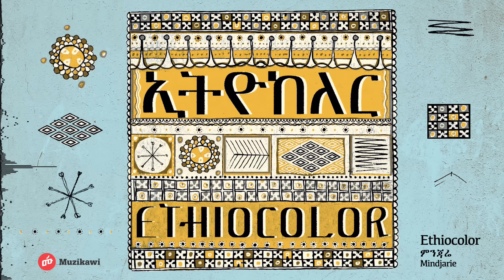Ethiocolor | Mindjarie | ምንጃሬ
Track title: Mindjare
Album: Ethiocolor
Artist: Ethiocolor

የሙዚቃ ርዕስ - ምንጃሬ
አልበም ፡ ኢትዮከለር
አርቲስት ፡ ኢትዮከለር

Minjargna is one of the Amharic music forms in Ethiopia, and is popular especially for weddings. Mindjårie is a song about love, love for the female beauty, the hailing of the warrior and the Ethiopian trademark grain Teff.

ስለሙዚቃው
“የምንጃር ነሽ ሽቅርቅር ብለሽ ነይ ነይ ዞረሽ “እያለ የሚጀምረው ምንጃር የተሰኘው ይህ ሙዚቃ ስለ ቆንጆ የምንጃር ኮረዳ ውበት የሚያቀነቅን ነው፡፡
ተስፋዬ ታዬ በጥሩ መልኩ የሚጫወተው ይህ ሙዚቃ ግጥም እና ዜማው የህዝብ ሲሆን የ6 ደቂቃ ከ 9 ሰከንድ ርዝመት አለው፡፡ ለመላ አካላት እንቅስቃሴን የሚያጎናጸፈው ይህ ሙዚቃ ከሙዚቃ መሳሪያዎቹ እስከ ድምፃዊያኑ በጥሩ መልኩ የተሰራ ሲሆን ለሰርግ ለደስታ በብዛት የሚደመጥ ነው፡፡

ABOUT ETHIOCOLOR
The folklore group Ethiocolor, a band which has become much appreciated due to their vibrant live shows and their ability to bridge the gaps between the past and the present. On this album three generations of musicians and singers have joined forces to explore some of the rich music traditions found throughout Ethiopia. The band combines the Azmari culture from the northern part of the country with diverse regional sounds. By using amplified versions of traditional instruments, the group has pioneered a new way of playing Azmari music.

ስለ ኢትዮከለር
ኢትዮከለር የባህል ቡድን ያለፈውንና የአሁን ዘመን የሙዚቃ ፍላጎት በማጣጣምና የተለያዩ ያማሩ የቀጥታ ትዕይንቶችን በማቅረብ ከፍተኛ አድናቆትን የተጎናጸፈ ባንድ ነው፡፡ በዚህ አልበም የሶስት ትውልድ ሙዚቀኞች እና የመሳሪያ ተጫዋቾች የተሳተፉ ሲሆን በኢትዮጵያ የሚገኙ የሙዚቃ ባህሎችን ባማረ መልኩ ተዳሰዋል፡፡
ይህ ቡድን የሰሜኑን የአዝማሪ ጨዋታ ከተለያዩ የሀገሪቱ ብዝሀ የባህል ቅኝቶች ጋር በማዋሀድና የተራቀቁ የባህል መሣሪያዎችን በመጠቀምም ፈር ቀዳጅም ሆኗል፡፡

MUSICIANS
Tesfaye Taye, Lead vocals
Misalie Legesse, Traditional Drum & Percussion
Endris Hassen, Masinko
Fasika Hailu, Kirar
Anteneh Teklemariam, Bass Kirar
Yohannes Afework, Washint Flute
Wudie Tesfaw, backing vocals
Misalie Legesse, backing vocals
Anteneh Teklemariam, backing vocals

ሙዚቀኞች
ተስፋዬ ታዬ - ድምጻዊ
ምሳሌ ለገሰ - የባህል ከበሮና ፐርከሽን
እንድሪስ ሀሰን - ማሲንቆ
ፋሲካ ሀይሉ - ክራር
አንተነህ ተክለማርያም - ቤዝ ጊታር
ዮሀንስ አፈወርቅ - ዋሽንት
ውዴ ተስፋው - አጃቢ ድምጻዊ
ምሳሌ ለገሰ - አጃቢ ድምጻዊ
አንተነህ ተክለማርያም - አጃቢ ድምጻዊ

CREDITS
Musical Arrangement by Ethiocolor
Written by Frew Hailu
Produced by Andreas Unge
Co-production work by Girum Mezmur
Engineered by Andreas Unge & Stefan Sundström
Assisting Technician work by Surafel Mulualem
Mixed by Stefan Sundström
Mastered by Claes Persson
Artwork & design by Lewis Heriz & Tres Multimedia
Label: Muzikawi
Publishing: Muzikawi

የሙዚቃ ቅንብር - ኢትዮከለር
ግጥምና ዜማ - ፍሬው ሀይሉ
ፕሮዲውሰር - አንድሪያስ ኡንኘ
ተባባሪ ፕሮዲውሰር - ግሩም መዝሙር
ሙዚቃ ቀረጻ - አንድሪያስ ኡኘና ስቴፋን ሱንድስተረም
ረዳት ስቱዲዮ ቴክኒሺያን - ሱራፌል ሙሉአለም
ሚክሲንግ - ስቴፋን ሱንድስተረም
ማስተሪንግ - ክሎስ ፓሾን
አርትወርክና ዲዛይን - ሉዊስ ኸሪዝና ትሬስ መልቲሚዲያ
አሳታሚ - ሙዚቃዊ
የሙዚቃ መብት ወኪል - ሙዚቃዊ

ABOUT MUZIKAWI
“We create and share the finest of Ethiopian music with the world.
Committed to unite and empower our creatives”

We run a music label, studio, music publishing, artist management,  booking agency and high-end digital live venue "Live & Close Up". Our goal is to be the premier provider of Ethiopian Music for the world and the leading music company in Ethiopia.